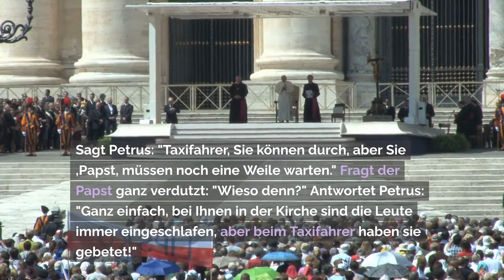5 Auto Witze (Folge 8)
🚗 Die ultimativen Auto-Witze: Ein Lach-Trip auf der Überholspur! 😂🚀

Willkommen auf unserem Kanal, wo der Spaß auf vier Rädern rollt! 🤣 In diesem Video präsentieren wir die witzigsten Auto-Witze, die deine Lachmuskeln in die Kurve tragen. 🚗💨

😆 Turbo-Gelächter: Die besten Auto-Witze, die dir den Tag versüßen.
🚦 Verkehrs-Komik: Von Staus bis zu Blinker-Verweigerern – humorvolle Einblicke in den Straßenalltag.
🎭 Personifizierte Autos: Wenn Autos sprechen könnten, welche Geschichten würden sie erzählen?
👀 Bereit für den Spaß? Hier sind einige Vorschauen:

🤣 "Warum hat das Auto seine Augen geschlossen? Weil es schläft!"
🚗 "Wie nennt man ein schüchternes Auto? Einen Kriecher!"
🚕 "Wieso fahren Geister nie Auto? Weil sie immer durchkommen!"

Teile deine liebsten Auto-Witze in den Kommentaren und lass uns gemeinsam über den Humor auf der Überholspur lachen!

🛣️ Auf geht's zur nächsten Ausfahrt des Lachens!

Ein herzliches Dankeschön fürs Zuschauen. Wir hoffen, dass wir dir ein Lächeln ins Gesicht zaubern konnten. Bis zur nächsten Fahrt auf der lustigen Autobahn! 🚗💨😄